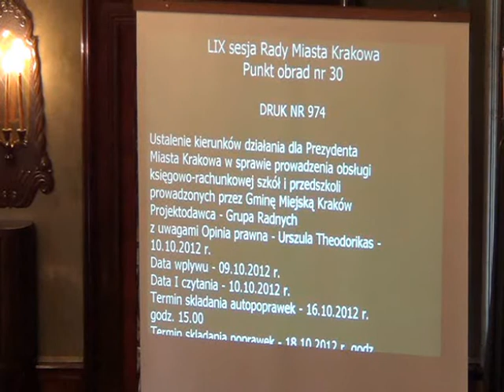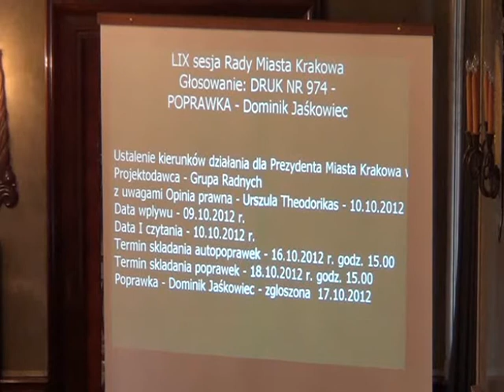RMK_24-10-2012_16 ws prowadzenia obsługi księgowo-rachunkowej szkół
Ustalenie kierunków działania dla Prezydenta Miasta Krakowa w sprawie prowadzenia obsługi księgowo-rachunkowej szkół i przedszkoli prowadzonych przez Gminę Miejską Kraków